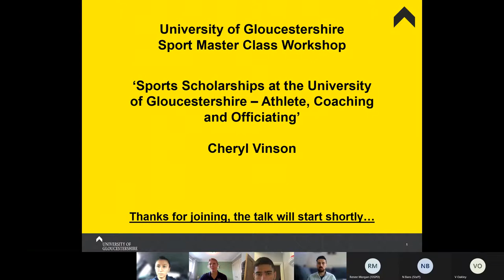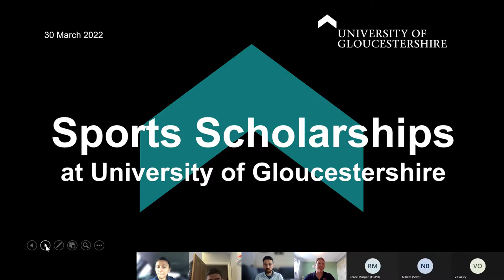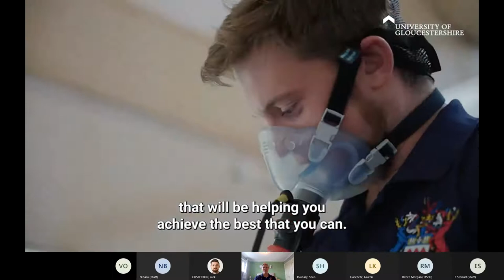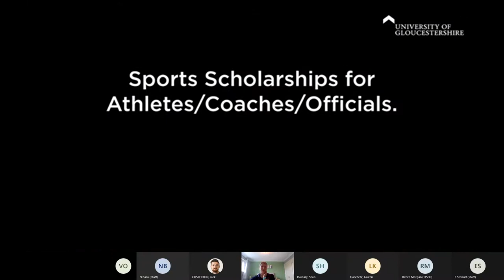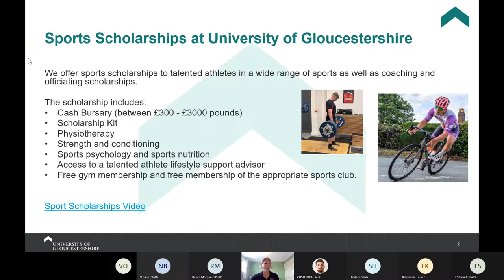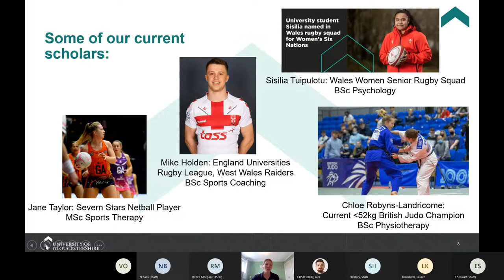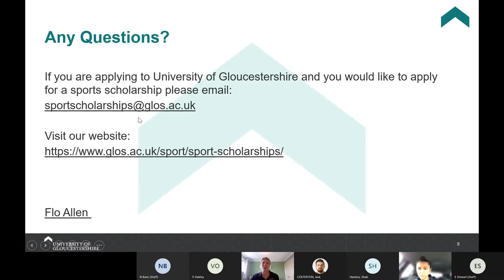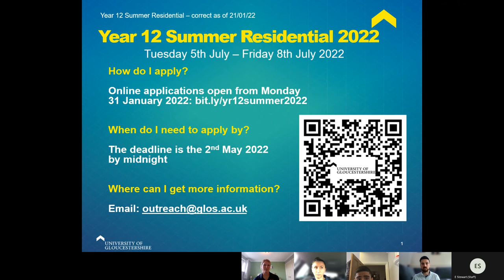Sports Scholarships at the University of Gloucestershire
Head of Scholarships, Cheryl will talk you through what our Scholarship offer looks like and how it supports our students, before being joined by two current scholarship students as they share their unique journey and how the scholarship programme supported them.